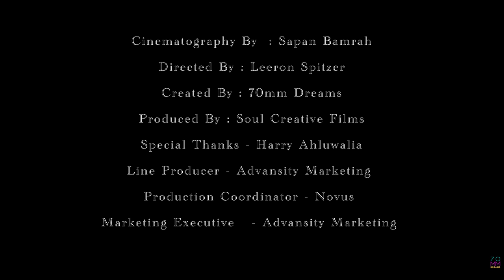Kids Short Film - Friends Forever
Friends Forever (Kids Short Film)

Directed By: LEERON SPITZER
Created By: 70mm Dreams
Cinematography By : SAPAN BAMRAH
Cast: RAVREET AHLUWALIA,  AISHANI KUMAR
Story Screenplay Dialogue: SOUL CREATIVE AUSTRALIA
Casting By: SAPAN BAMRAH
Marketing Executive: ADVANSITY MARKETING
Produced by: SOUL CREATIVE AUSTRALIA
Line producer : ADVANSITY MARKETING
Production Coordinator : Novus
Special Thanks: HARRY AHLUWALIA